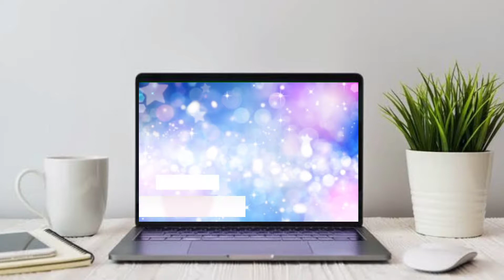Good Night WhatsApp Status l Family & Fun Vlog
Good Night l Whatsapp Status l Family & Fun Vlog

This is the end of the day but soon there will be a new day. Good Night !

cooking
vlogs
daily routine